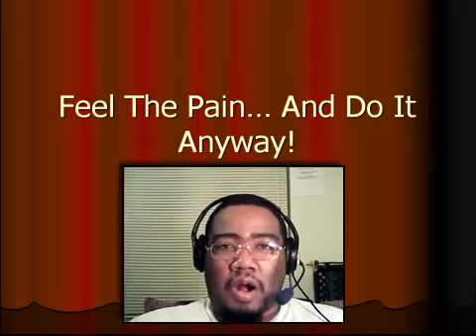When You Feel The Pain Do Just A Little Bit More